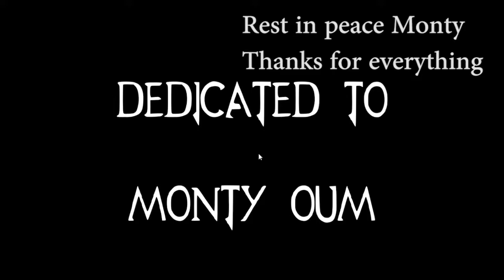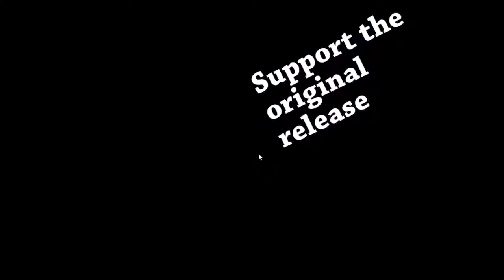RWBY Vale of Darkness - Part 1 - The Beginning Of A New World